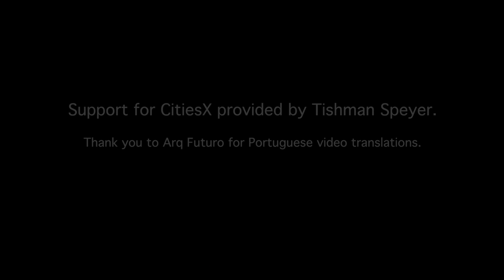The Growth of Cities in Africa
In this interview with Professor Paul Collier, learn about the explosive post-WW2 growth of African cities.